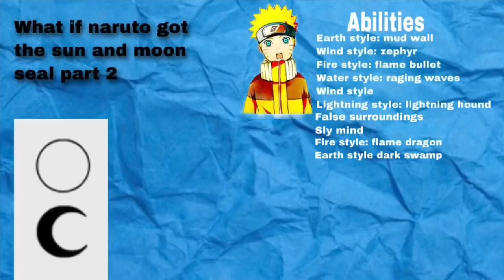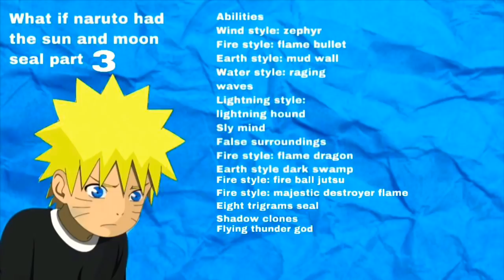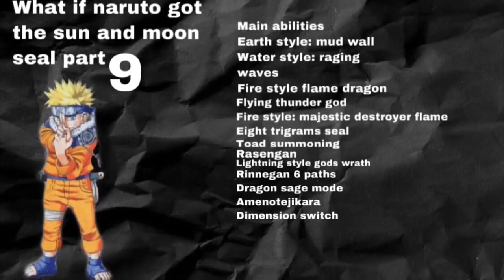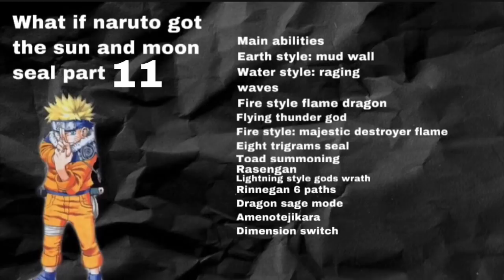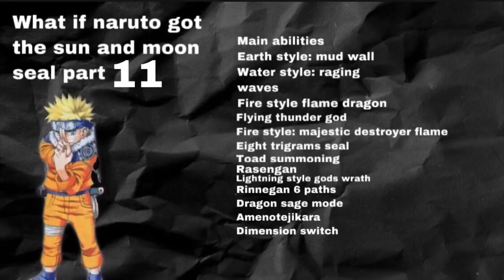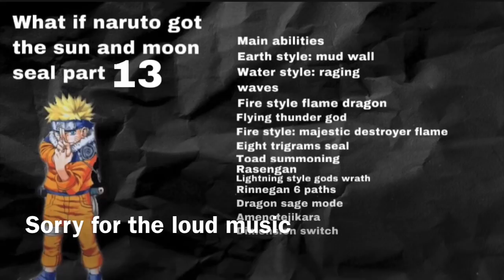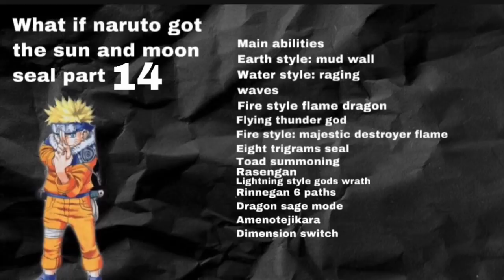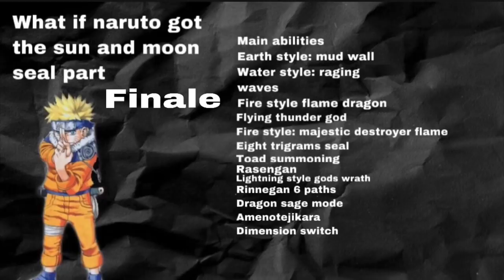What if Naruto had the sun and moon seal. (Movie)